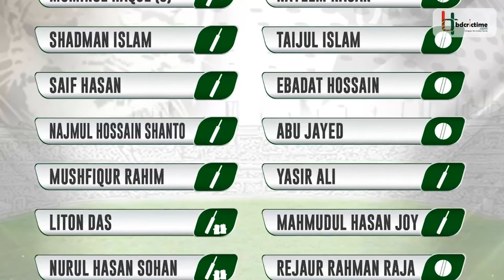এনসিএলে চোখ ধাঁধানো পারফরম্যান্সে জাতীয় দলে জয়